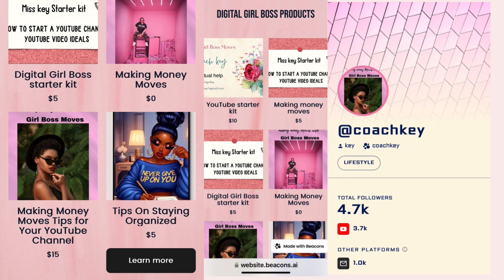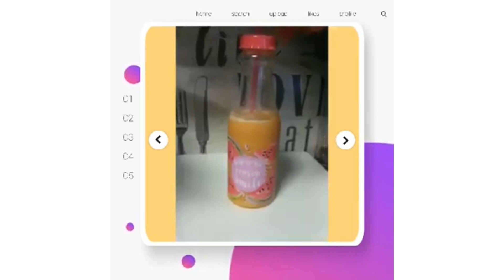Smoothie of the day challenge day three